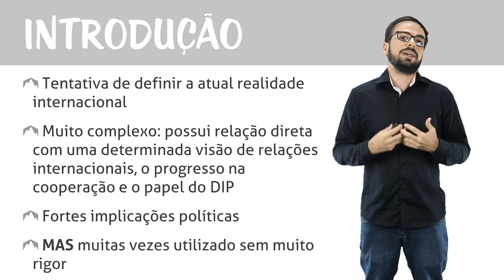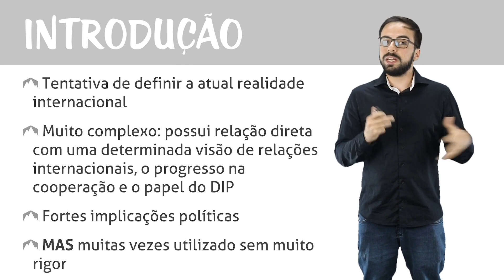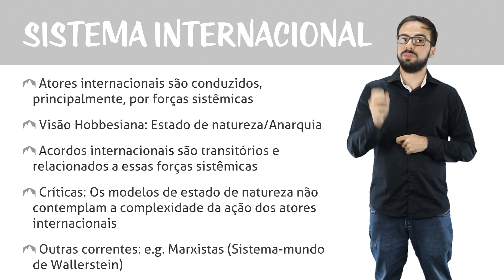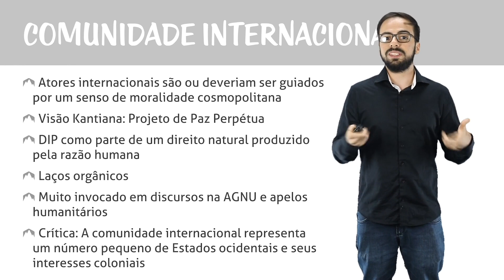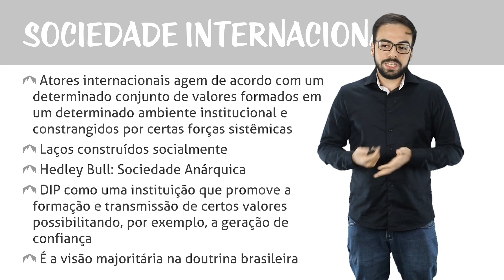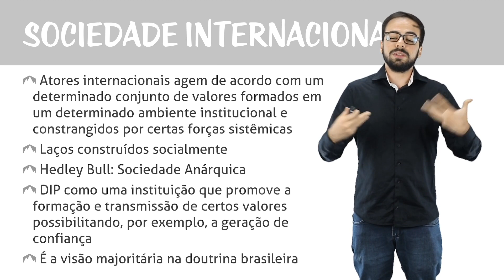Introdução ao Direito Internacional Público - Sistema, Comunidade e Sociedade Internacional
Olá, trilheiros e trilheiras! Nesse curso, introduziremos o aluno à matéria de Direito Internacional Público, explicando seus aspectos principais e características que o diferencia dos demais ramos do direito.